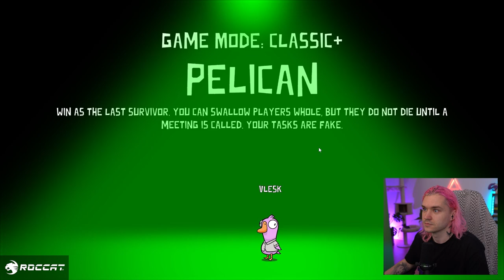Rein in meinen Bauch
Ein Spiel um Teamwork und Verrat. und das im Weltraum. Löst die Aufgaben und findet raus, wer der Verräter unter euch ist. Passt nur auf, dass ihr nicht erledigt werdet...